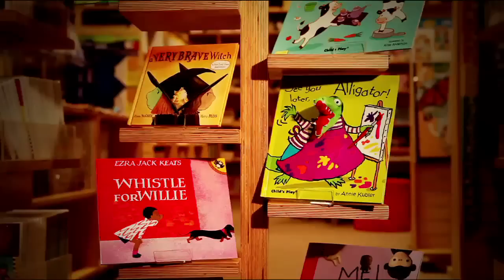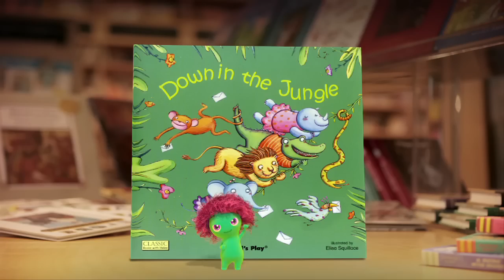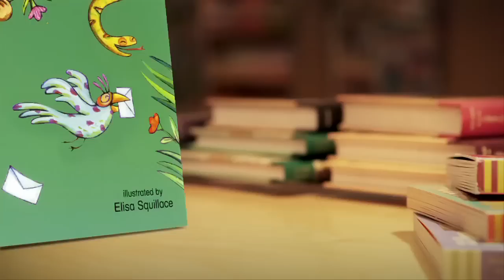책갈피 요정 또보(한글) - 정글 속에서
정글 속에서
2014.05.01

EP20. 정글 속에서